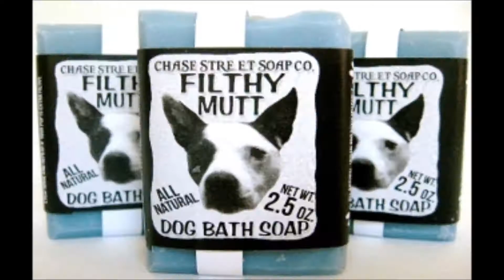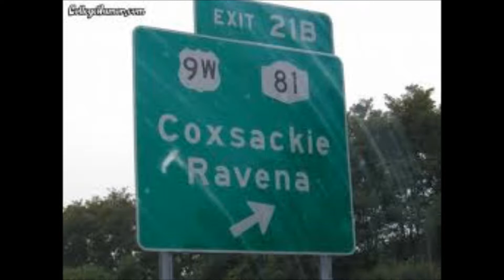saint steven chief crakabru